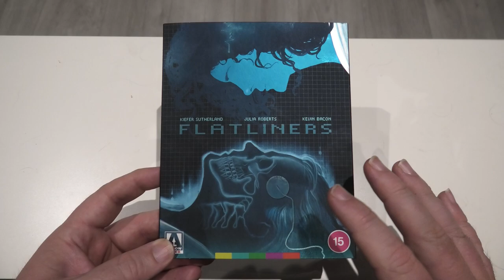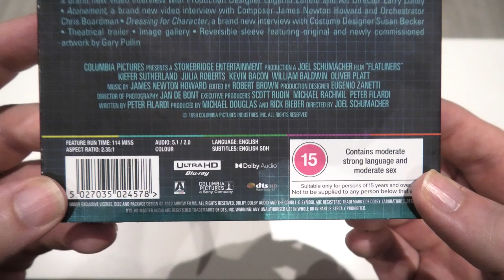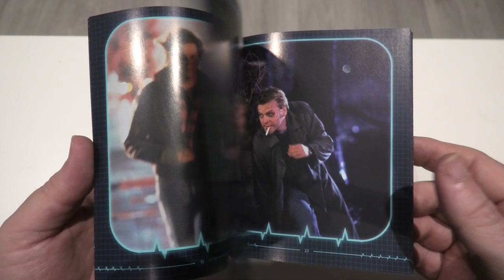Flatliners Arrow Video 4k Bluray Unboxing. 4k Vs Bluray Picture Comparison.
For this video I am going to be showing off the latest Limited Edition 4K Blu-ray release of Flatliners from Arrow Video. I will also be showing picture comparisons of the 4K against the Blu-ray.